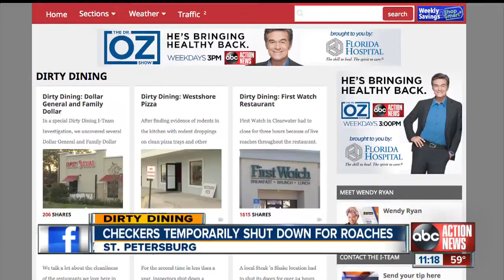Dirty Dining: Checkers Restaurant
Popular fast food restaurant had to stop serving customers and close the kitchen for more than four hours due to live roaches roaming the kitchen.